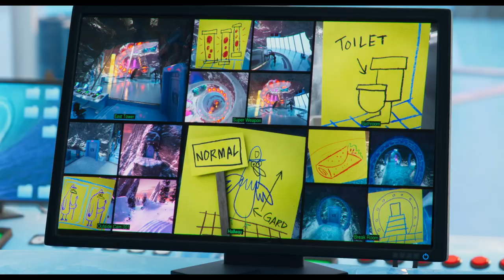ANGRY BIRDS 2 | HEROES | August 8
To save the world, these enemies must become frenemies. Watch the final trailer for The AngryBirds2ME now and see it in cinemas August 8!

Directed by: Thurop Van Orman

Screenplay by: Peter Ackerman and Eyel Podell & Jonathon E. Stewart

Produced by: John Cohen

Cast:
Jason Sudeikis
Josh Gad
Leslie Jones
Bill Hader
Rachel Bloom
Awkwafina
Sterling K. Brown
Eugenio Derbez
Danny McBride
Peter Dinklage
Pete Davidson
Zach Woods
Dove Cameron
Lil Rel Howery
Nicki Minaj
Beck Bennett
Brooklynn Prince
JoJo Siwa
Colleen Ballinger
David Dobrik